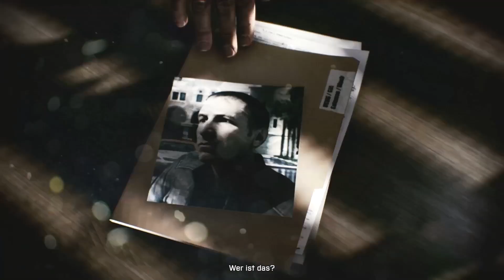Battlefield 3 : Part 1 (Lets Play,XBox One)